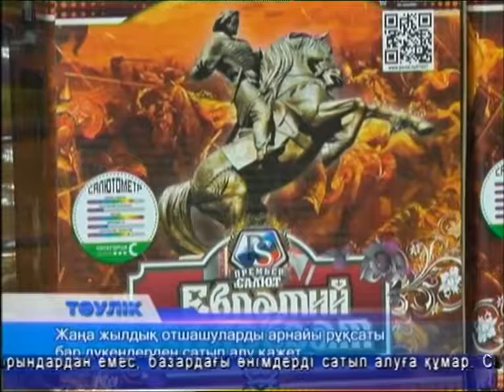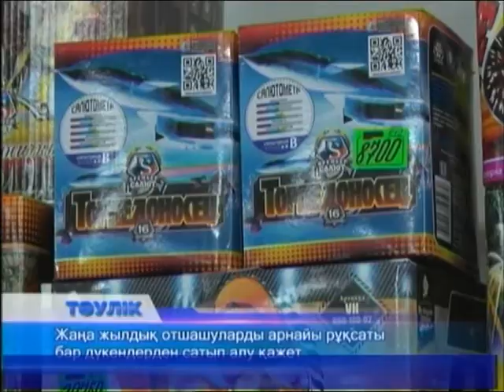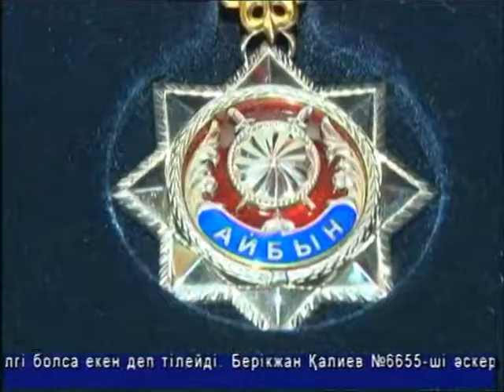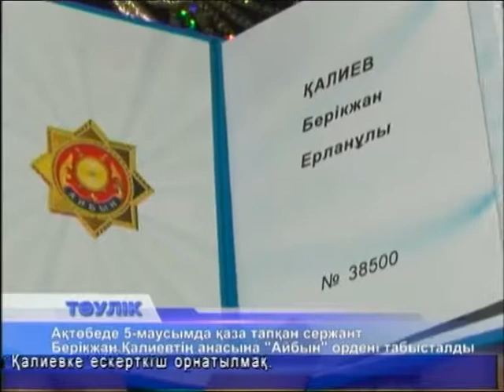Тәулік (Рика ТВ) 20 желтоқсан 2016 жыл